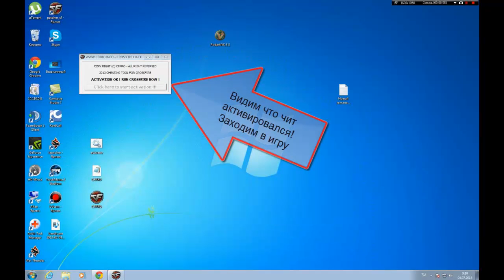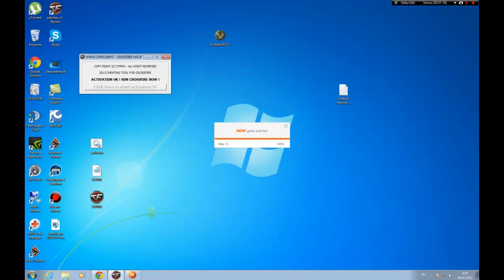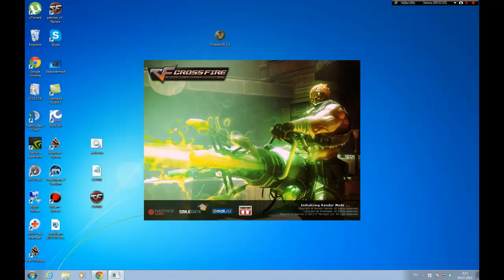CFPRO-FIX_HACKTOOL+ АКТИВАТОР[ ОБНОВЛЕН 3.07.2013]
Для сайта